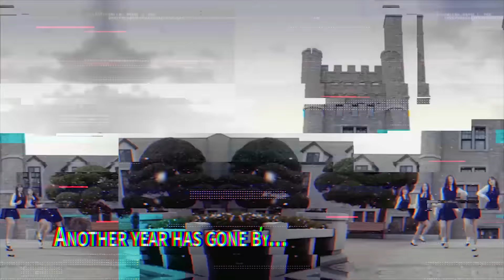Top 100 K-Pop Fan Chart - Year End 2016 Teaser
Another year has gone by, each week you vote for your favorites and I rank them for you each week...

But now it's time to see, who got the most points for the year...

Who do you think it will be?  A new artist, or an established one?